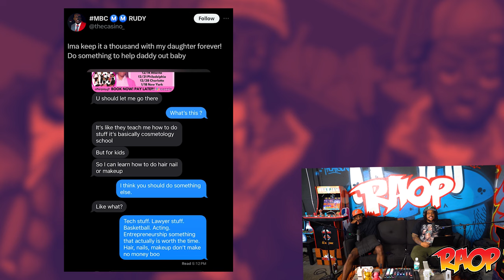Who Wants To Sex Mutombo! | RANDOM ACTS OF PODCAST | EP 534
On this weeks episode we pay homage to some fallen legends, celebs getting bread on Cameo, should they get rid of the death penalty, people letting intrusive thoughts win, the downfall of Shannon Sharpe and a ton more.